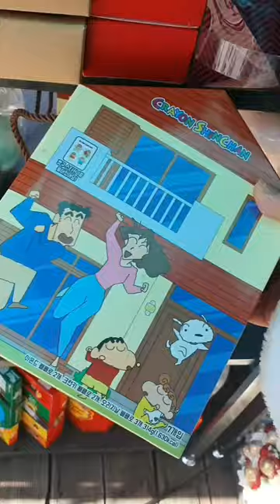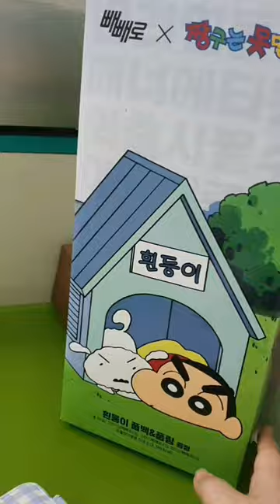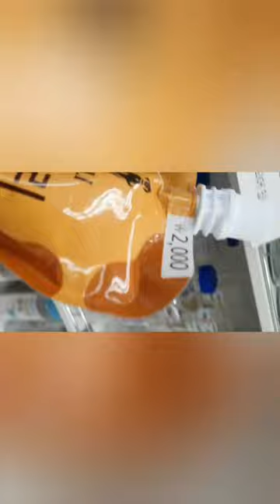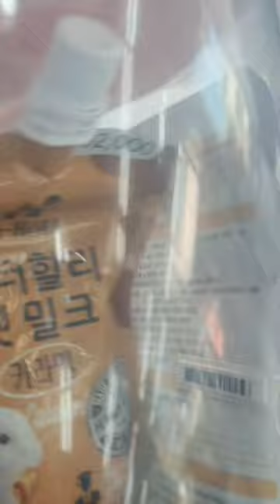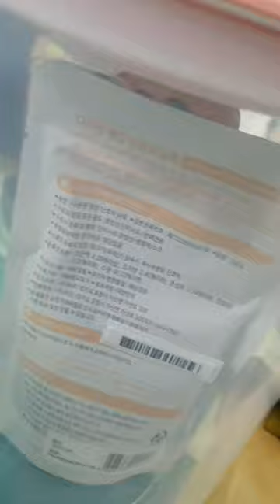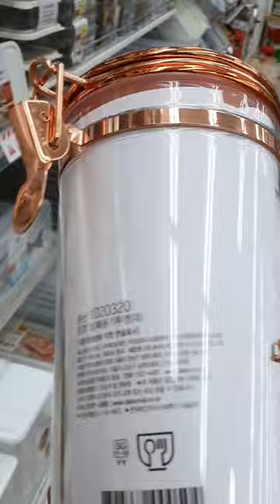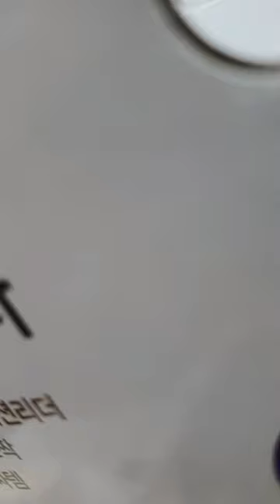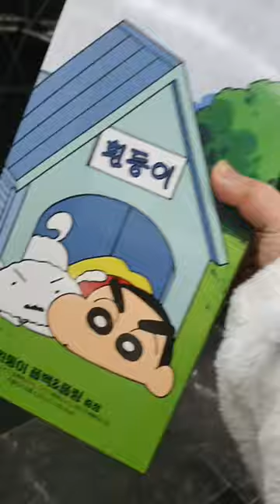2022.11.04(금요vlog) / 이때는 전혀 몰랐다... 짱구 빼빼로를 사고... 얼마나 큰 후회와 재앙이 다가올지... / 궁금하신 분들은 리뷰 영상 봐주시길 부탁 드릴게요